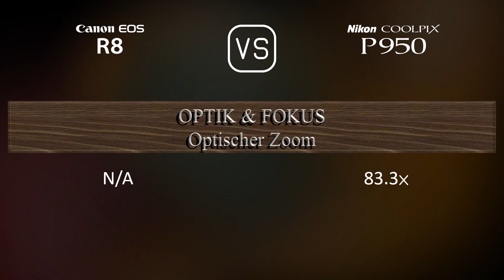Canon EOS R8 vs. Nikon COOLPIX P950: Ein Vergleich der technischen Daten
Dieses Video gibt einen Überblick über die Canon EOS R8 und die Nikon COOLPIX P950 in einem parallelen Technikdatenvergleich (comparison of specifications). Vielen Dank fürs Zuschauen.

00:25 EINFÜHRUNG
00:33 KAMERAGEHÄUSE
00:40 BILDSENSOR
01:01 BILD
01:16 OPTIK & FOKUS
01:58 BILDSCHIRM
02:16 SUCHER
02:30 FOTOGRAFISCHE FUNKTIONEN
03:24 VIDEOGRAFISCHE FUNKTIONEN
03:38 SPEICHERUNG
03:42 KONNEKTIVITÄT
04:07 ALLGEMEINE ANGABEN
04:24 SONSTIGE FUNKTIONEN